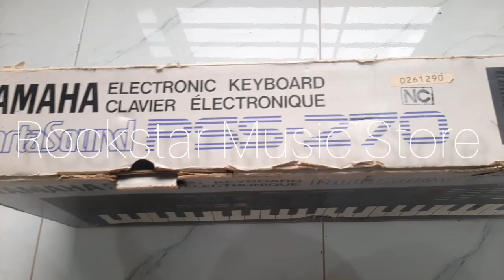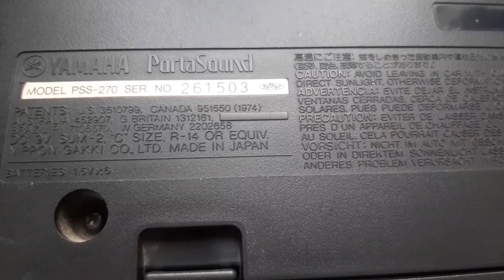Yamaha PSS 270|yamaha pss 270 demo|Yamaha pss 290 sound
Yamaha PSS 270 | yamaha pss 270 demo|Yamaha pss 2700 sound
Queries solved
Yamaha pss 2700
yamaha pss 270
yamaha psr 270
yamaha psr 270 keyboard
yamaha psr 270 keyboard review
yamaha pss 270 demo
yamaha pss 270 demo song
yamaha psr 270 styles
yamaha psr 270 demo
yamaha psr 270 keyboard repair
yamaha psr 270 demo songs
Yamaha pss 270
yamaha psr 260 keyboard repair
yamaha psr 270 midi
yamaha psr 270 dangdut
pss 270 yamaha
yamaha pss 270 review
yamaha pss review
psr-270
synthesizer
demonstration
instrument
piano
instrumental